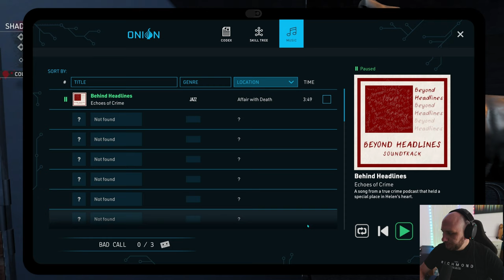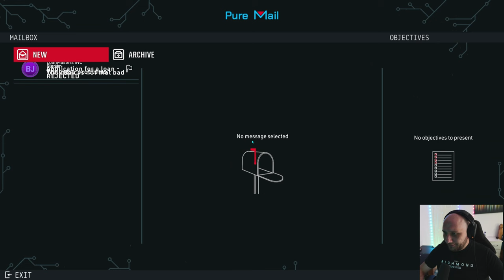A Phone Call Can Change Your Life (Crime Scene Cleaner) Ep.1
Hello friends, this is a new series where we are cleaners for The Mafia and our job it's to clean some crime scenes for the mob and make sure we don't get caught by police.